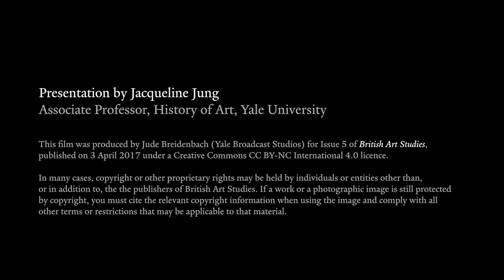The Medieval Choir Screen in Sacred Space: The Dynamic Interiors of Vezzolano and Breisach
In their later medieval heyday, choir screens were pivotal centerpieces and focalisers of their sacred environments. Embellished with figural imagery; outfitted with platforms, pulpits, and altars; and rendered visually porous by the presence of large doors and windows, screens at once defined liturgical zones and provided a unifying bridge between them. This presentation offers an analysis of two extant screens: the early thirteenth-century structure in the abbey church of St Maria in Vezzolano, and the late fifteenth-century example in the church of St Stephen in Breisach. Though very different in format and decoration, both screens act as mediators – physical, visual, and conceptual – between the functional spaces and pictorial programmes in the apses (eastern ends) and exterior thresholds (western ends) of their respective churches. This presentation seeks to reveal the dynamic, mutually reinforcing relations among choir screens, the spaces they inhabited, and the liturgical objects that animated those zones.

Video essay by Jacqueline E. Jung, Yale University